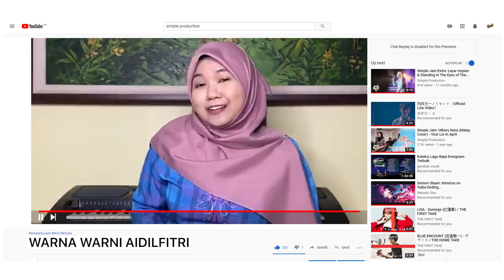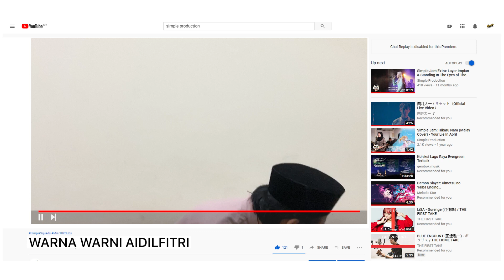WARNA WARNI AIDILFITRI VERSI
Kami daripada Simple Production ingin mengucapkan Selamat Hari Raya Maaf Zahir dan Batin.

Duduk rumah dediam okay!

👋🏼 Hello SimpleSquads! 😘